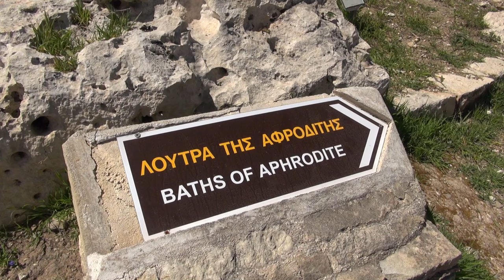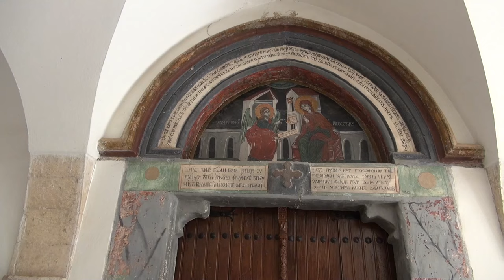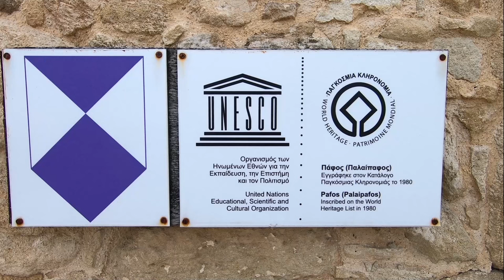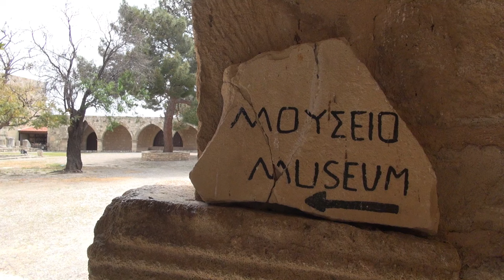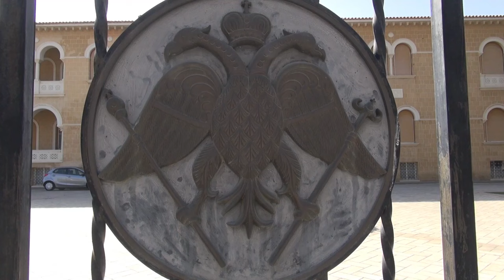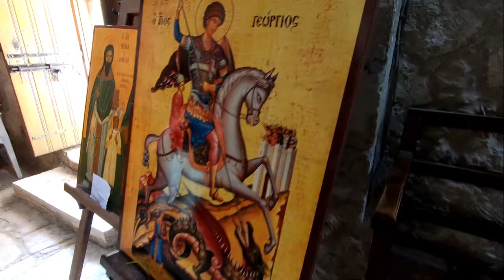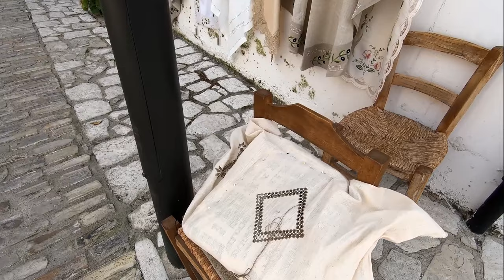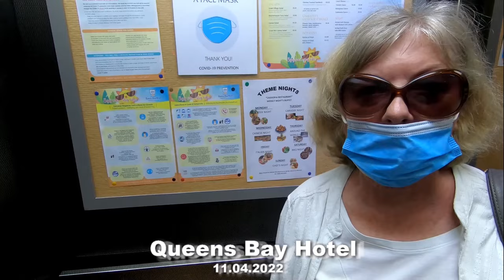Cypr - Republika Cypryjska - Cyprus - Republic of Cyprus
Tydzień na Cyprze .
A Week in Cyprus.